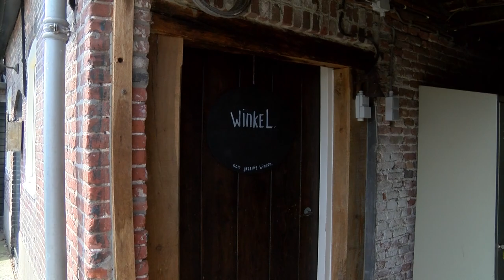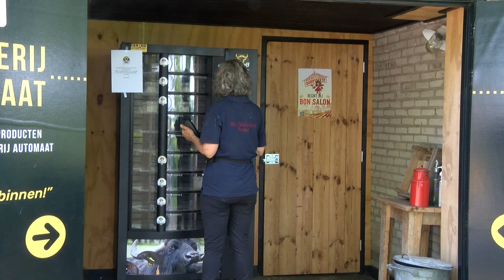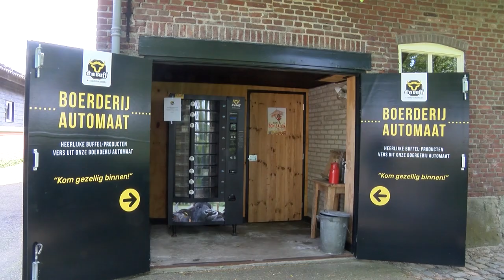D’n Buff Finalist Boxtelse Ondernemers Trofee 2023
In 2018 gooide waterbuffel-boer Frens van Oirschot het roer om en doopte hun boerderij om in een Buffelboerderij. Dit jaar vieren hij hun vijfjarig bestaan, werden zij genomineerd voor Agrarisch ondernemer 2023 en staan zij nu in de finale van de BOT. (Boxtelse Ondernemers Trofee)

Frens en Wendy van Oirschot van Buffelboerderij D’N Buff waren gewone melkveehouders Tegenwoordig  melken zij buffels in plaats van koeien.

Het boerenleven zelf beviel hen heel goed, maar er werden steeds meer eisen gesteld door wet- en regelgeving waardoor het gezin het plezier in ondernemen dreigde te verliezen.
Frens en Wendy kwamen in contact met een buffelboerderij.  Hierdoor werd hun enthousiasme voor deze vorm van boeren aangewakkerd  en besloten zij resoluut het roer om te gooien.
Vol passie vertellen ze over hun kudde en de werkzaamheden op de buffelboerderij.
“Het is een mooi bedrijf geworden dat nog aardig dicht in de buurt van het vroegere boeren komt”, vertelt Wendy.
Inmiddels telt d’n Buff ruim 160 dieren die regelmatig een duik nemen in de grote aangelegde waterpoel op het terrein.
Volgens Frens liggen de kosten van waterbuffels veel lager dan die van melkkoeien. “Waterbuffels eten veertig tot vijftig procent minder dan koeien. Daardoor stoten zij ook minder mest uit en is de stikstofreductie gereduceerd met circa 45 procent.
“Wat er niet ingaat komt er ook niet uit”. Aldus Frens die zelf ook verbaasd was dat dit enorme voordeel werd behaald.
Nog een pluspunt is dat de melk van een waterbuffel voor mensen met een lactose-allergie voor 90% geen last geeft.
Hun 21-jarige zoon Thijm helpt inmiddels mee met alle dagelijkse werkzaamheden terwijl zijn broertje Lau nog in de schoolbanken zit.
‘ons bedrijf biedt nu een gezonde basis voor onze zonen om het later over te nemen’
Op zaterdag 23 september hoopt het ondernemersgezin dat zij de Boxtelse Ondernemers Trofee 2023 in ontvangst mogen nemen.